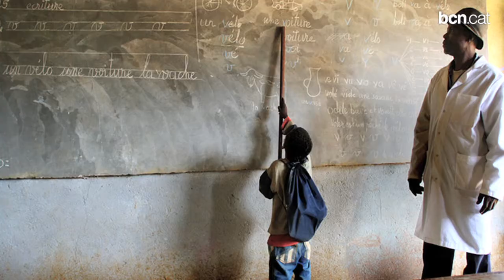L'esport a Barcelona és solidari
El triatleta Daniel Duro recorrerà Catalunya en bicicleta pels nens del Camerun i el Centre Esportiu Can Ricart organitza una triatló per recaptar fons per la Fundació Arrels. Més informació